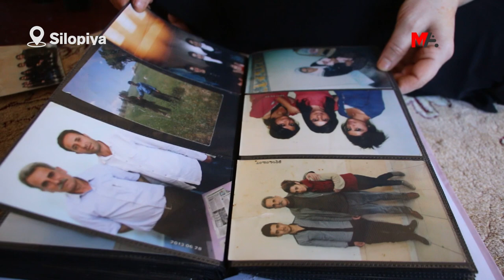BERXWEDANA JI GABARÊ BER BI SILOPIYAYÊ VE: FATMA UYAR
Ji sê jinên siyasetmenderên kurd ku li Silopiyayê hatine qetilkirin Fatma Uyar li pişt xwe tekoşîneke bêhempa hişt. Dayika wê Hatîce Uyar diyar kir ku ew ê heta dawiyê li pey doza wê bimeşe û got: "Keça min rêya heqiyê de mir, serê min netewand, ez bi wê serbilind im û ew şehîda Kurdistanê ye."